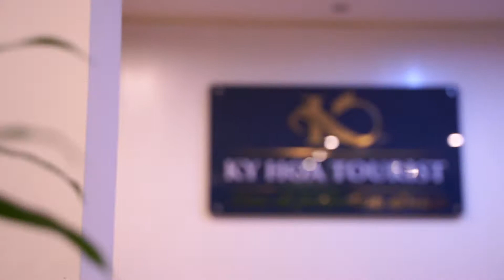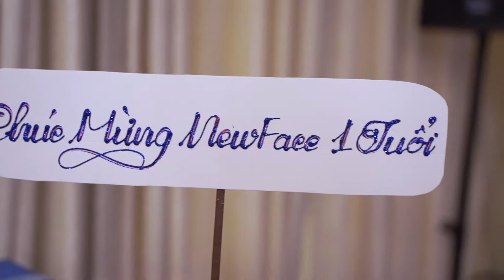Kỉ niệm 1 năm thành lập thẩm mỹ viện NEW FACE_Nâng tầm mũi Việt